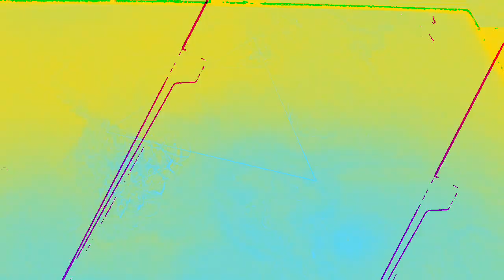[EPILEPSY WARNING] Movie 23 01 08 15h36m50s *Photosensitivity Warning*